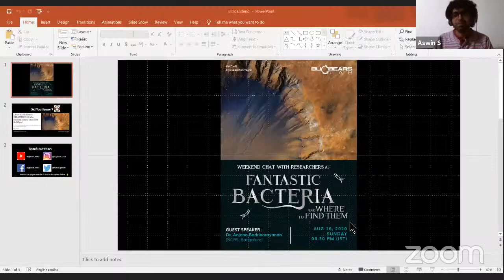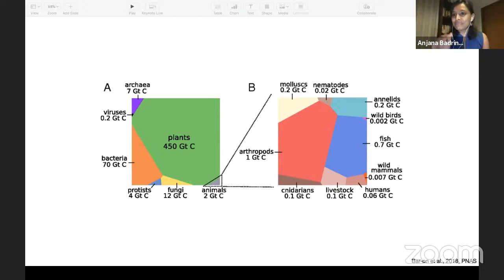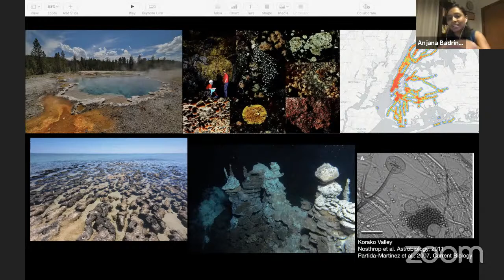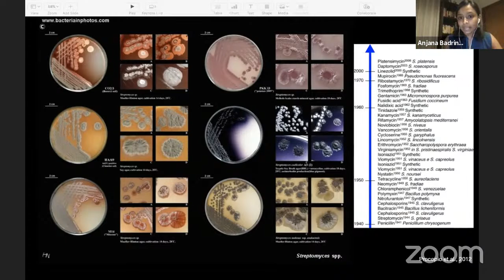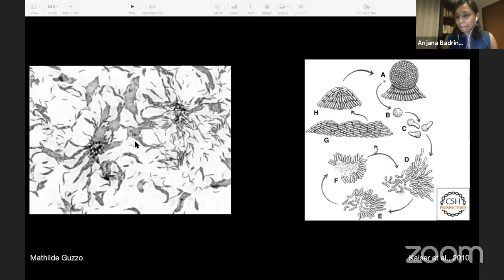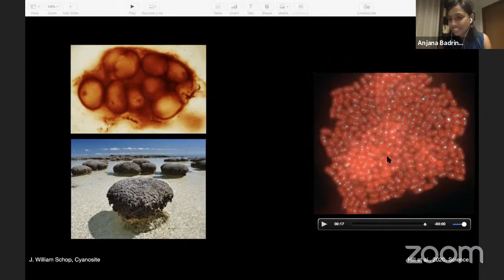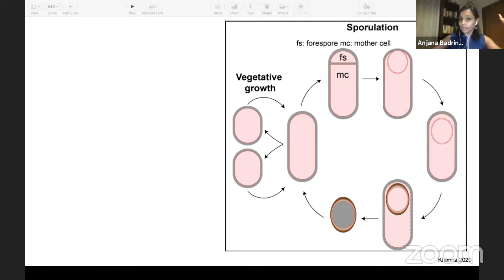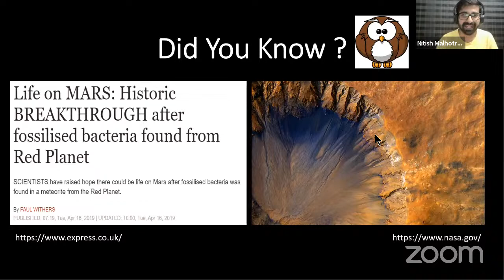Fantastic Bacteria And Where To Find Them [Weekend Chat with Researchers #3]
Bacteria are everywhere. And they take on different roles on Earth in many processes. Except for an estimated less than 1% bacteria that make us sick, they are our planet's very own microscopic superheroes! Join us in knowing these unconventional roles of bacteria with Anjana Badrinarayanan,  NCBS, Bangalore

An outreach initiative by Bugbears lab, NCBS, Bangalore